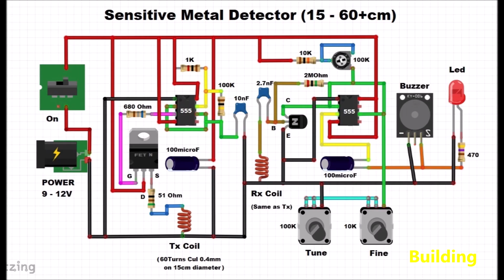DIY Simple Sensitive IB Metal Detector with 2xNE555 IC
In the previous period, I presented several types of metal detectors that were based on microcontrollers and Android smartphone. This time I will present you a relatively sensitive IB (Induction balance) Metal Detector which is very easy to make, and contains only a few standard electronic components. The project is based on "Matchless metal locator" Metal detector by Thomas Scarborough published in Silicon Chip Magazine in 2012.
  First I made the original project which has relatively good features and then I modified it by adding a Power Mosfet in front of the Tx coil. This modification gives about 30% better sensitivity, but the most important thing is that the stability is drastically increased, so now there is no need to frequently adjust the operating point of the device. But I must point out that the downside is that consumption has increased several times and now is around 50 milliamperes, but since I use large capacity lithium-ion batteries, this is not a problem. Instead CMOS ICM7556 IPD, I use 2 pcs. of standard 555 Timer ICs with a slightly lower result, which is compensated by the above modification. The coils for this metal detector are identical and contain about 60 turns of lacquered copper wire with a cross-sectional area of 0.4 mm^2 wound in a circle with a diameter of 15 cm. The coils are then bent and folded into a double D-shape.
   As I mentioned before the device is very simple to make and contains a very small number of components:
      - Two standard 555 Integrated circuits
      - One universal NPN transistor
      - One Power mosfet
      - Three Potentiometers
      - Buzzer
      - And several resistors and capacitors
  A critical procedure in the making of this device is the adjustment of the overlap between these two coils. First, we need to adjust VR2 and VR3 to their midpoint and VR1 to about 90 Kiloohms. The buzzer will start screaming after we need to move the coils apart. When they are somewhere past the halfway point, the buzzer will fall silent. Continue to move the coils apart just before the buzzer will begin to scream again. After this, we need to fix the two coils in some way. In the video, you can follow the sensitivity of this detector in the air. On the ground, the situation is completely different and depends on its composition and humidity.
   I want to mention that on the Internet you can find many circuits of metal detectors that according to the author achieve magical results, but nowhere is there any evidence of that. Of course, the best proof is a video presentation that you can rarely find even for expensive commercial devices. Therefore, I make a video with a detailed sensitivity presentation for all my DIY Metal Detector projects.

If you are interested in this area, see the Playlist with all my Metal Detectors at: